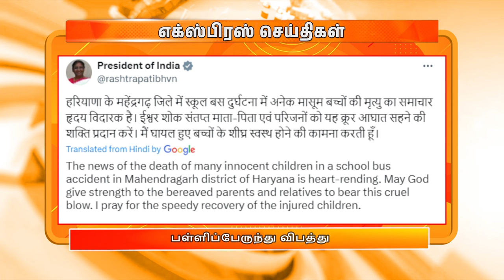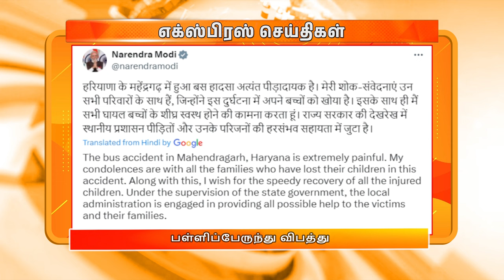மாலை 6.00 மணி DD தமிழ் எக்ஸ்பிரஸ் செய்திகள் [11.04.2024]